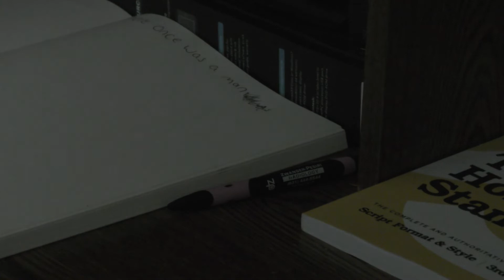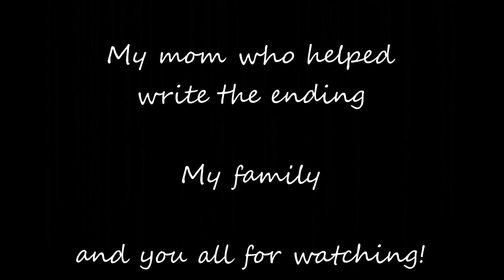Somebody (Short Film)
CW: Panic Attacks, Mental Health Issues

There once was a man...

This film is very near and dear to me. Thank you all so much for watching.

Donate to The Somebody Fund and support Hope for the Day